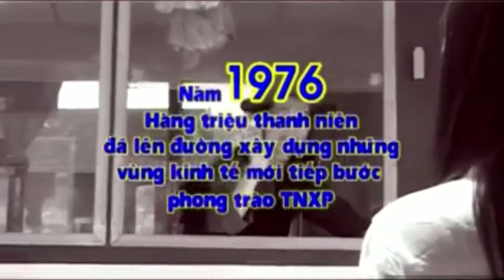Nhớ mãi giọng ca Ngô Quốc Linh !